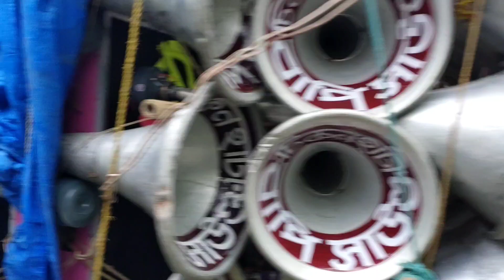Bapi Sound ✳️ এর পুরানো অপারেটর মিঠুন দা বাজিয়ে রোড শো করছে খাঁড়গ্রাম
Bapi Sound Road Show At Khargram 2023